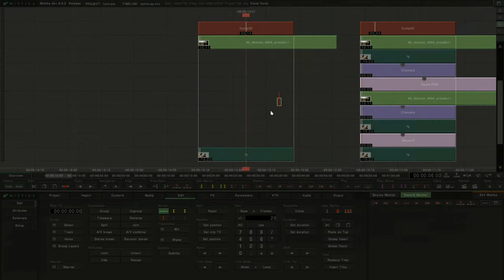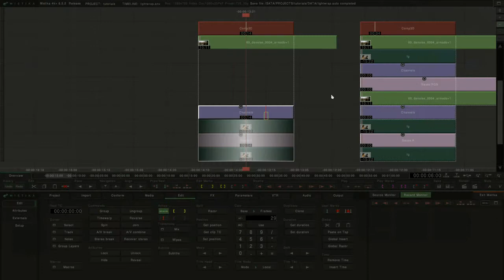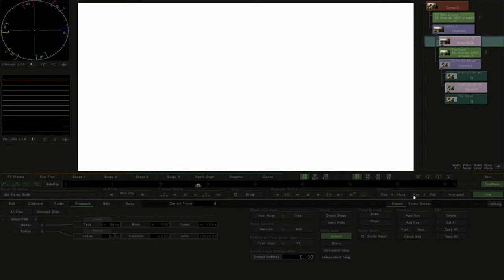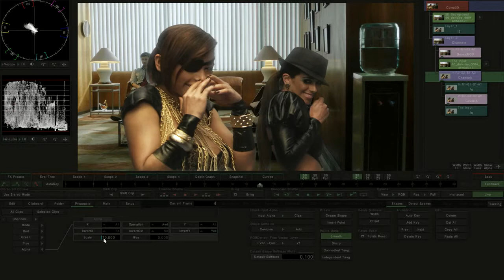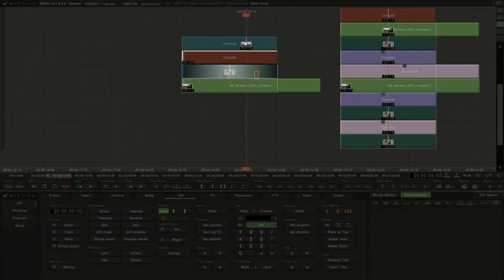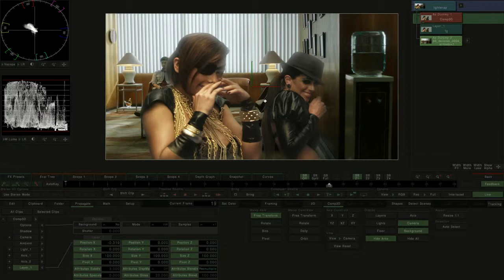Mistika Tutorial: Lightwrap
In this tutorial we are going to learn how to emulate a Lightwrap effect within a composition